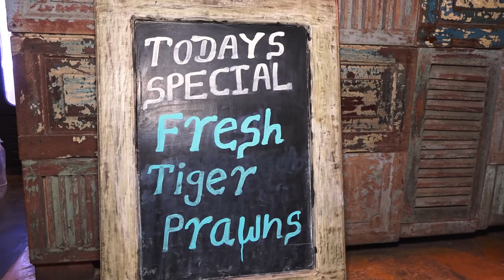SOLO Partners with Pedlar's Inn Cafe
SOLO is proud to partner with Pedlar's Inn Cafe.
Use SOLO when you visit Pedlar's Inn Cafe in Galle for cashless and contactless convenience.

*Conditions apply